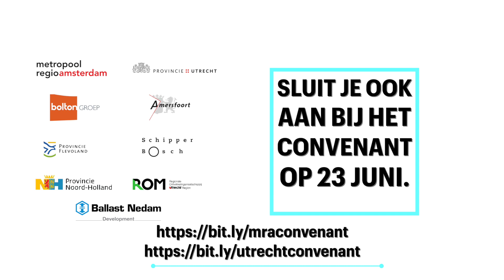Sneller en duurzamer woningen bouwen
De provincie Utrecht, Metropool Regio Amsterdam en een vertegenwoordiging van gemeenten, bouwpartijen, woningcorporaties, waterschappen en projectontwikkelaars maken één overkoepelend convenant om te komen tot versnelde, duurzame woningbouw. Met stevige ambities op het vlak van o.a. circulariteit, natuurinclusief bouwen, klimaatadaptatie en energieverbruik.